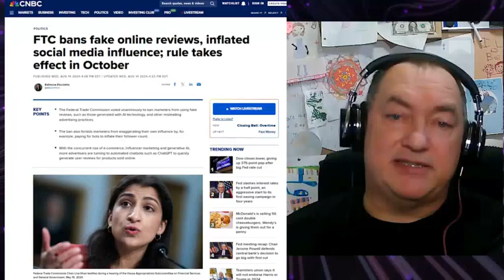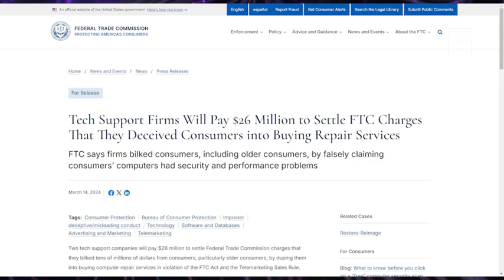FTC $50,000 Fake Social Engagement Fine: Cost of Ignoring Social Media Rules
The FTC will fine fake engagement, fake followers, and other AI bots $50,000 per event. Will this stop the AI Bot Takeover

LinkedIn's Fake Followers: How 25% AI Bots are Flooding Your Feed

- From social to artificial media in 10 years

- Peakaboo AI comments to Spotapod

- AI Talking Bots replacing human connections?

- Finding the Fakes and Fairness in Call Outs

- Fake comments example -  boosted with automated Pod Likes

- 1 Billion LinkedIn Users, maybe 250 Million Fake accounts?

- FTC Crackdown on social for fake followers, likes, & engagement

- Big Tech's Excuse - the DMCA since 1998 (scrape and don't regulate)